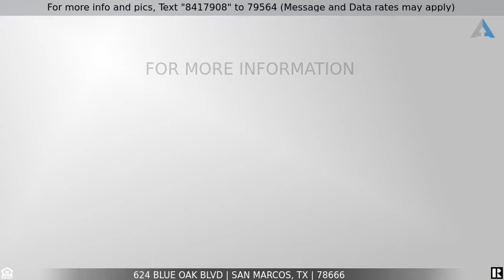Priced at $565,000 - 624 Blue Oak BLVD, San Marcos, TX 78666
Gorgeous 2 Story Home

In the highly desired community of Blanco Vista, this gorgeous two story home has features a family room with wall of windows that opens to kitchen and morning area. Kitchen features generous island with built-in seating space. Designer tile floors flow throughout. First-floor master suite includes bedroom with wall of windows. Dual vanity, garden tub, separate glass-enclosed shower and walk-in closet in master bath. Game room, secondary bedrooms and guest suite with private bath are upstairs. Covered backyard patio that backs up to spacious greenery. This community is less than 2 miles from Five Mile Dam Park and a walk away from Blanco Vista Elementary School.